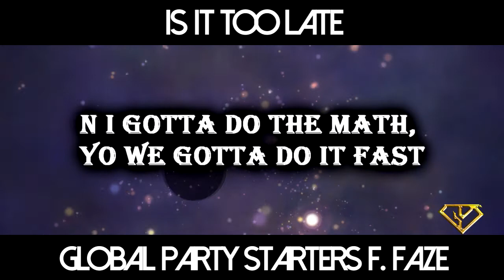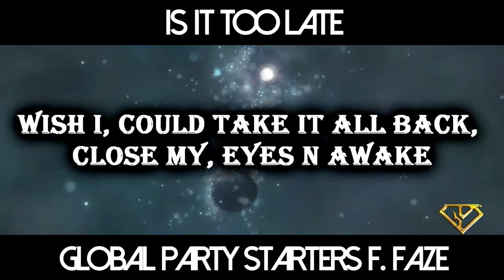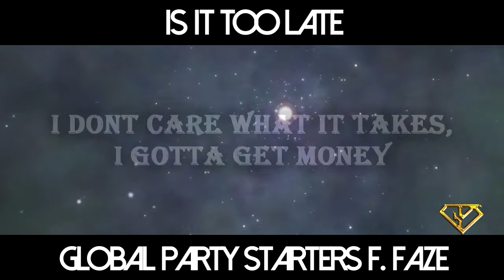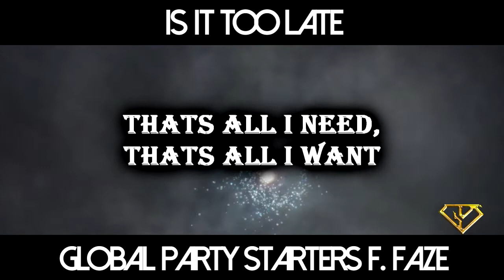4) Is It Too Late (F. Faze) - Global Party Starters - Keep Us On Your Radar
Is It Too Late (F. Faze)
Global Party Starters

The Global Party Starters (DJ A-SLAM, DJ REKing, & SatsB) give you their debut album, Keep Us On Your Radar. The high energy album is EDM focused with a mix of hip-hop/r&b vocals and South Asian influences.
Total Tracks: 13
Format: HQ mp3s
Files: Keep Us On Your Radar + Album Artwork + Instrumentals and Acapellas

sc: djaslam / REKingepic1